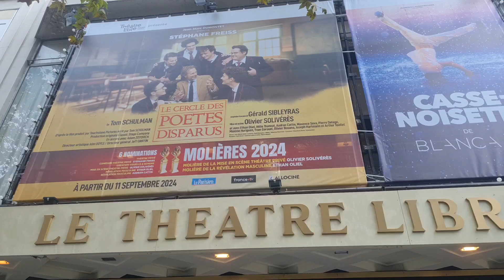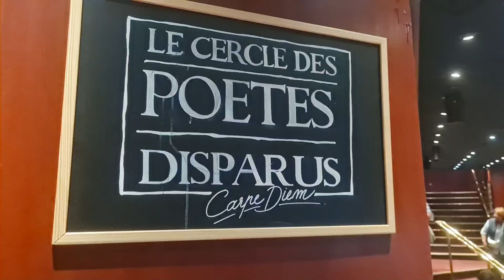Le Cercle des Poètes disparus, Théâtre Libre, Paris, 2024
Le Cercle des Poètes disparus, Théâtre Libre, Paris, France, 2024

Curtain call, Rappel, Saluts

Distribution :

Stéphane Freiss, Audran Cattin, Ethan Oliel, Hélie Thonnat, Maxence Seva, Maxime Huriguen, Pierre Delage, Yvan Garouel et Olivier Bouana.

Avec la participation d’Arthur Toullet et Joseph Hartmann.

Le Cercle des Poètes disparus a reçu 2 Molières en 2024 :

Meilleure mise en scène pour Olivier Solivérès
Révélation masculine pour Ethan Oliel

The Dead Poets Society

Carpe diem